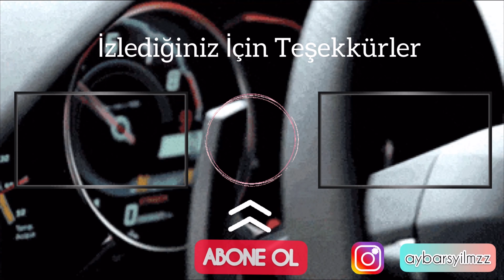NASIL DEVAM EDELİM ? | RENAUL LAGUNA 3 | BİRAZ GAZLADIK | 1.5 135 HP 300 NM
Herkese merhaba arkadaşlar 👋 Bugün sizlerle beraber kendi aracım olan Renault Laguna 3 ile viraj lı yollar da pov sürüş gerçekleştireceğim. Umarım videoyu beğenirsiniz. Kanala ‘Abone’ olmayı unutmayın lütfen. Destekleriniz benim için çok önemli. Hepinizi seviyorum. İyi seyirler ❤️